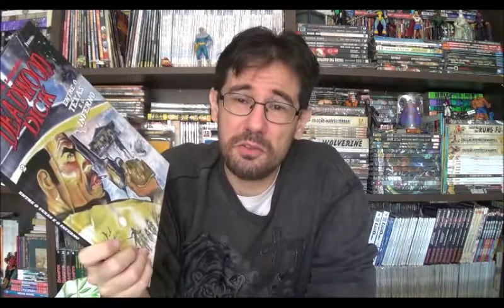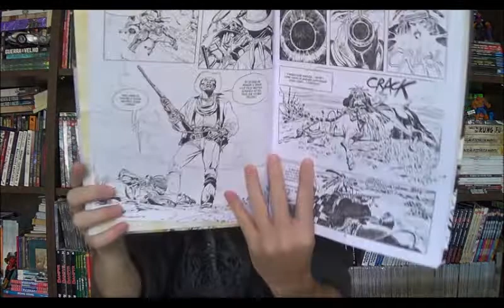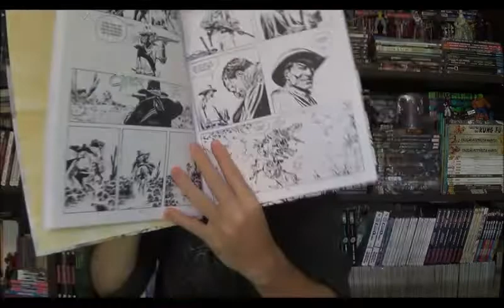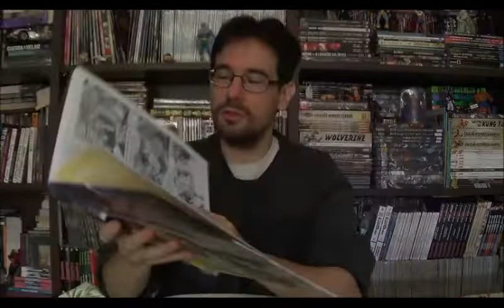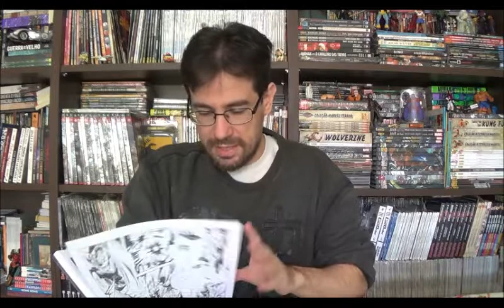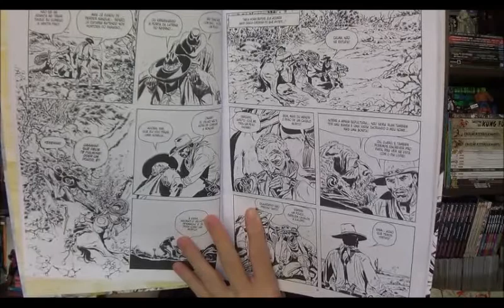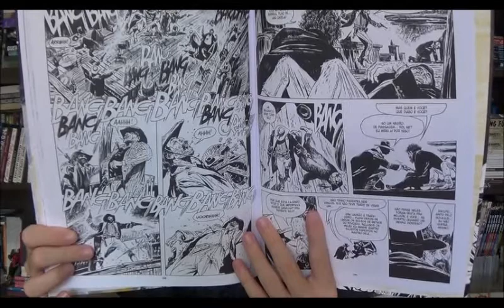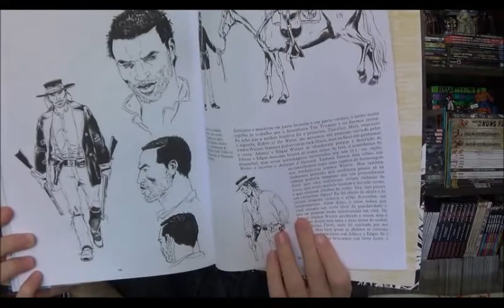Chapéu do Presto Especial - Deadwood Dick: Entre o Texas e o Inferno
Bem-vindos a mais um Chapéu do Presto Especial, no episódios de hoje quero apresentar o segundo volume de Deadwood Dick que chegou nas lojas especializadas no início de fevereiro.

⚠ Link para compras na Amazon

Campinas - SP
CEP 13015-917